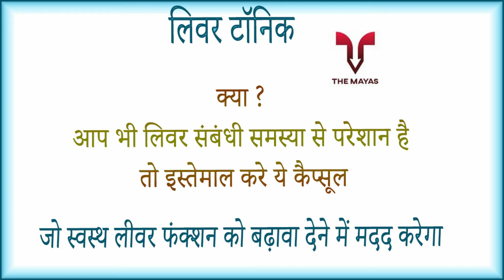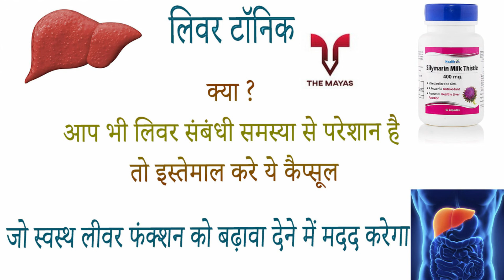Healthvit Silymarin Milk Thistle capsule benefits side effects uses price dosage and review in hindi